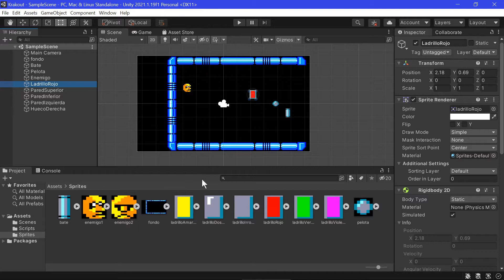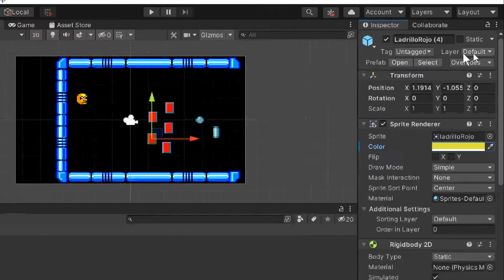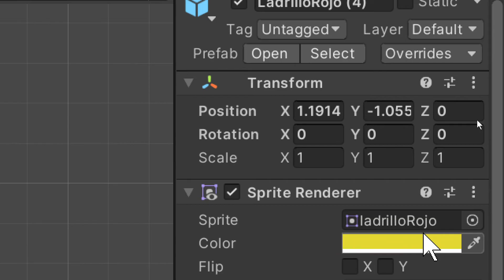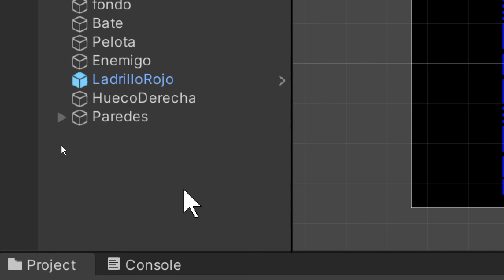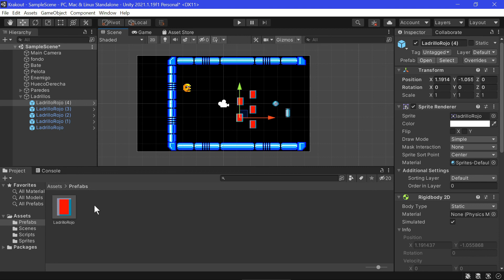Un Arkanoid en Unity - 03: Objetos múltiples. Prefabs.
Un Arkanoid (realmente un Krakout) en Unity. Entrega 03: Objetos múltiples. Prefabs.